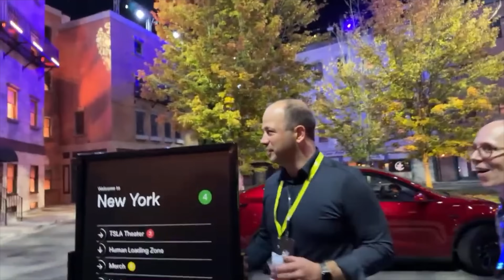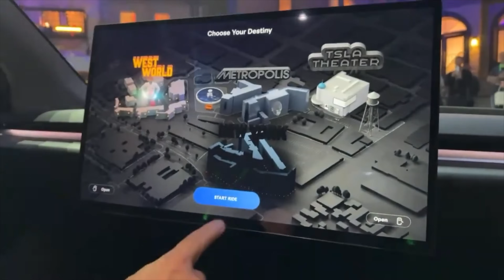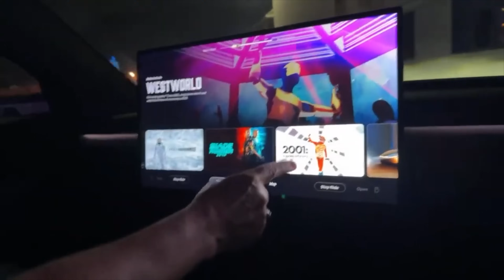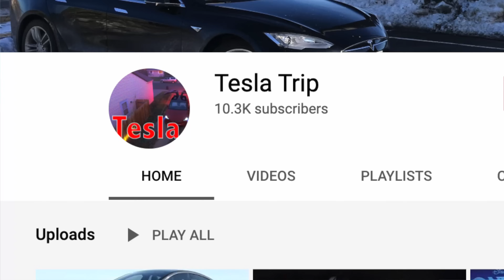Tesla We Robot Experience Full Robo Taxi Cybercab Ride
What the experience was like being at the event first hand.  Walking around with Robots and in riding in the Robo Taxi

Full Recording of the Live Stream of We Robot Experience